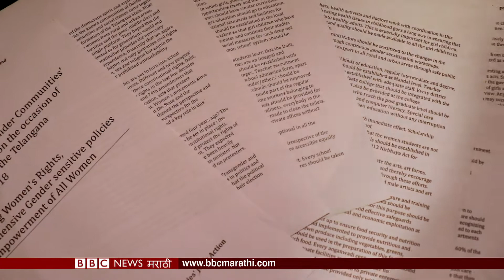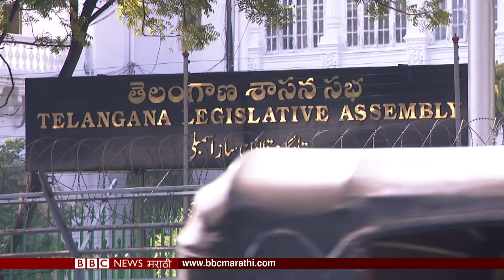Telangana : Manifesto for women and transgenders |​ तेलंगणामध्ये महिला-ट्रान्सजेन्डर्सचा जाहीरनामा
तेलंगाणामध्ये निवडणुकीच्या तोंडावर राजकीय घमासान सुरु आहे. पण त्यातही इथं चर्चा सुरु आहे एका जाहीरनाम्याची. असा कोणता आहे तो जाहीरनामा आणि का चर्चा सुरु आहे?
Reporter - Mayuresh Konnur
Field Producer - Janhavee Moole
Shooting / Editing - Sharad Badhe